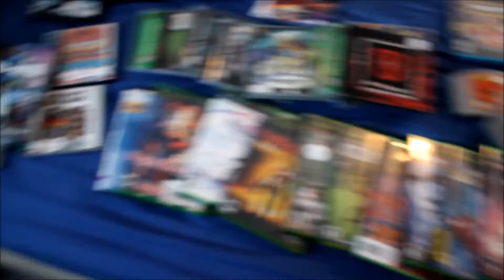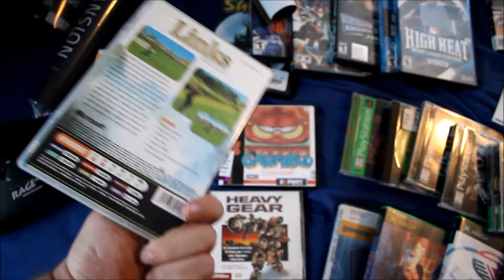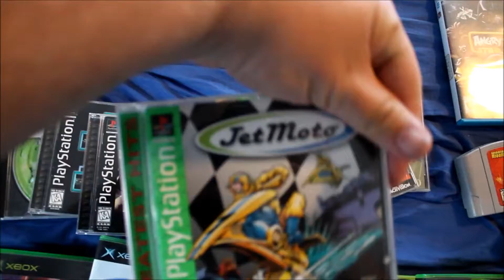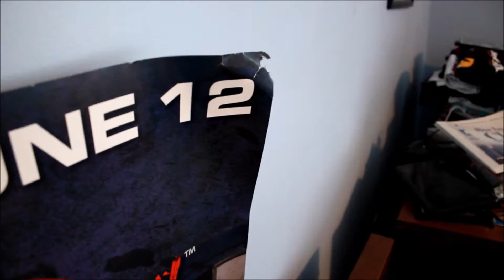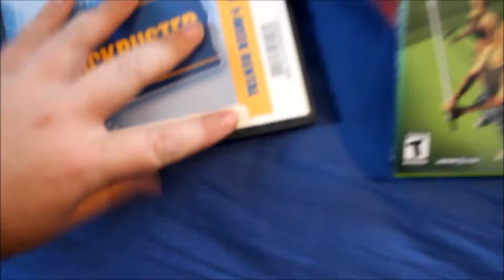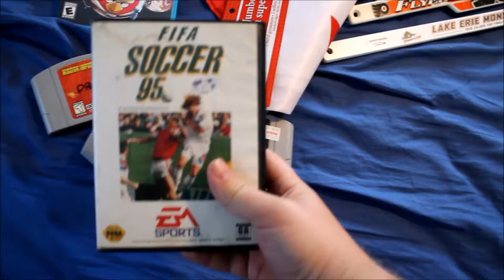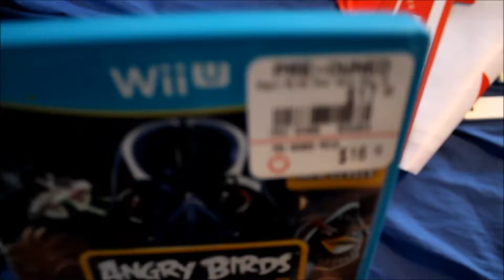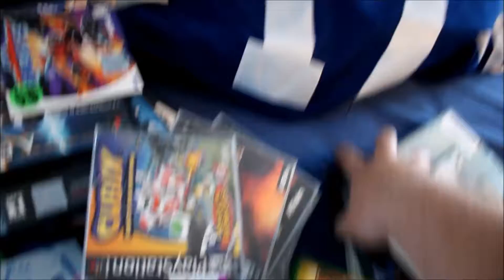Like 6 months of Pickups- Last Call Games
It's been forever since I've posted, so here's a lot of the stuff I've gotten since then. Hopefully we'll be back to regular videos soon. Not as often, but regularly.

Follow Last Call Games for more updates!